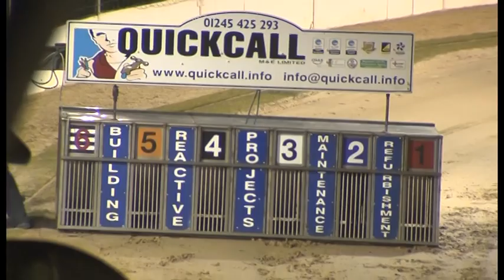trial 7 get away 26.01.2022